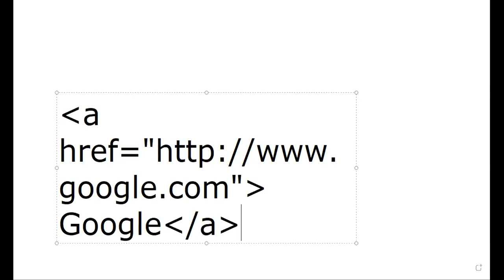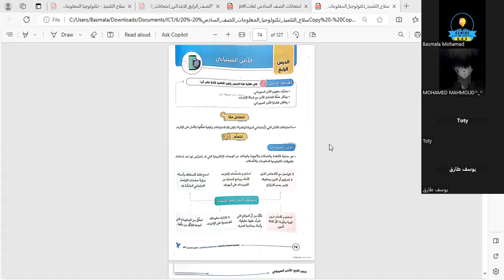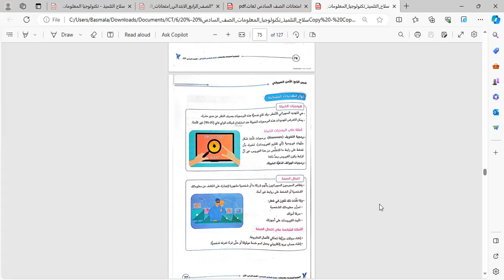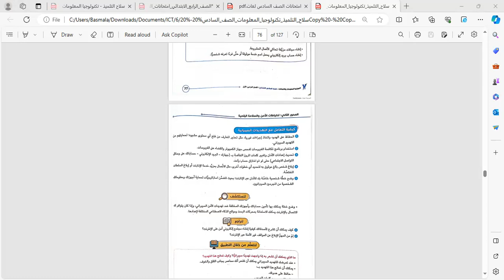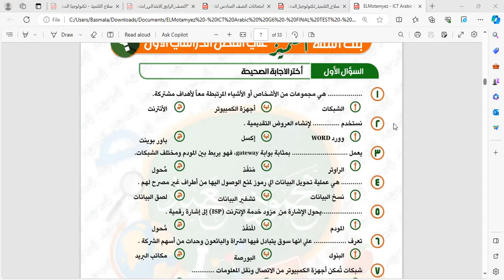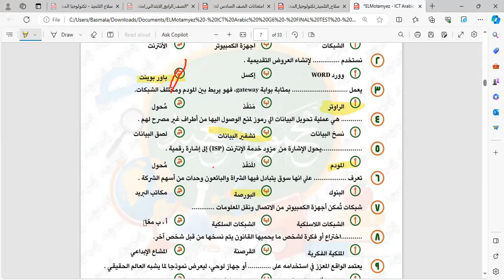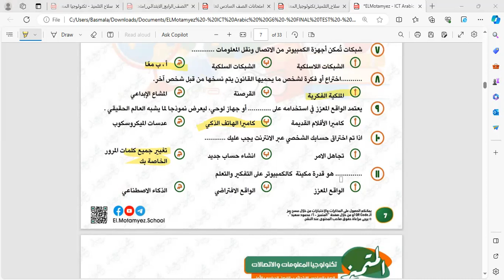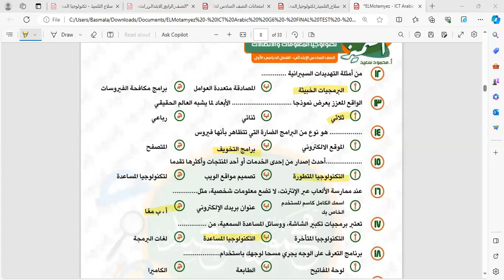مراجعه ليلة الامتحان في تكنولوجيا المعلومات لصف السادس الابتدائي ترم اول جزء ثاني 2024 مع ا. بسملة